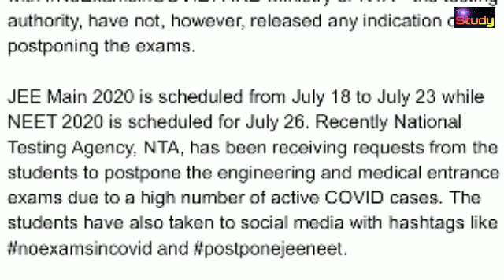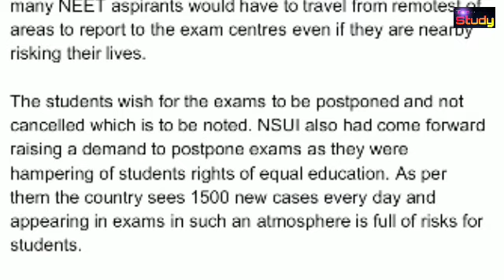NEET 2020 latest news | NEET Exam POSTPONED Or Not | JEE MAINS 2020 | UPDATE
Knowledge is prevention under stand in simplified language the basics about the most common teaching  problems from a a professional Teacher

Video has become an important part of higher education. It is integrated as part of traditional courses, serves as a cornerstone of many blended courses, and is often the main information delivery mechanism in MOOCs.
Several meta-analyses have shown that technology can enhance learning , and multiple studies have shown that video, specifically, can be a highly effective educational tool (e.g., Kay, ; Allen and Smith, ;
 Lloyd and Robertson,  Rackaway, ; Hsin and Cigas,. In order for video to serve as a productive part of a learning experience, however, it is important for the instructor to consider three elements for video design and implementation:

doston is channel per aapko
educational,mystery, esearch, latest update